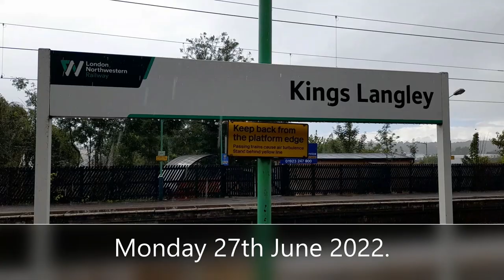Black 5 No. 45231 Passes Through Kings Langley With Intercity Mark 3s on 27th June 2022.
While waiting we see...
66415 "You Are Never Alone" with the 09:14 Southampton M.C.T. to Garston F.L.T.
37510 "Orion" working the 033G 10:05 Derby R.T.C. to Wembley H.S.
66551 with the 13:20 Willesden Up & Down Relief to Tunstead Sidings.
325004, 325008 & 325015 with the 11:21 Crewe T.M.D. to Willesden Mail Train.
66507 09:32 Felixstowe North to Ditton Freightliner.
45231 The Sherwood Forester with 555C 09:21 Crewe H.S. to Southall Loco Services Ltd formed of mainly Intercity Mark 3s and D1944 on the rear.